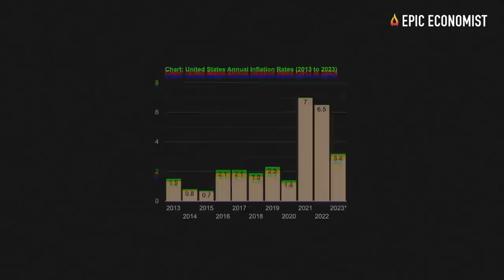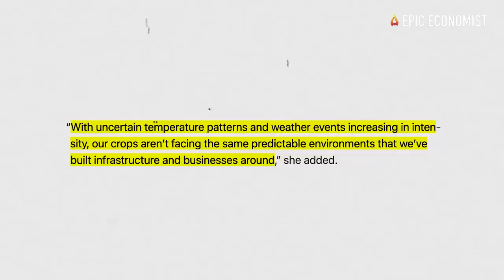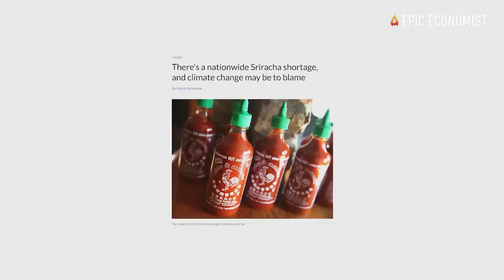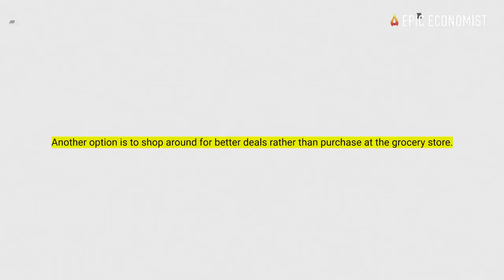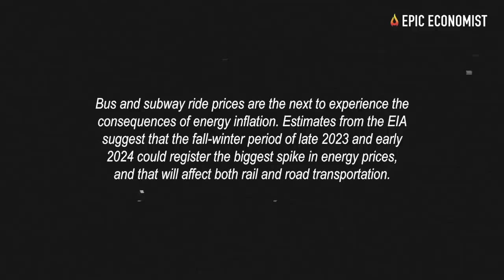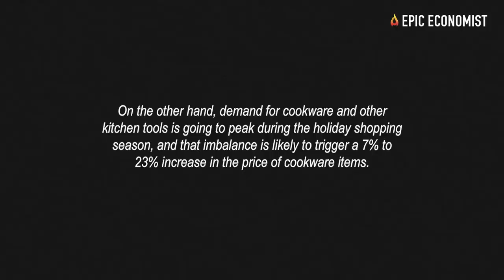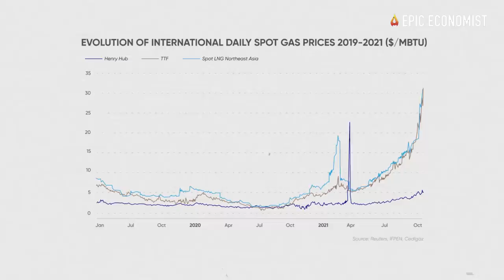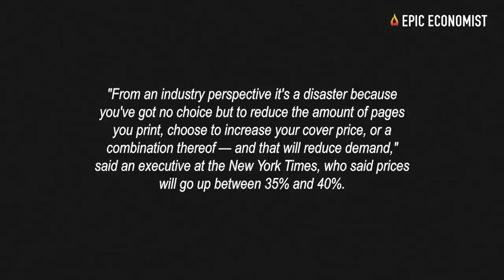15 Cheap Items That Will Double In Price This Fall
Inflation numbers may be down, but many products aren’t getting any cheaper at U.S. stores. A perfect storm of supply chain issues, shortages, and slower production are contributing to a new wave of price increases. In fact, several household items are set to double in price this fall, according to a new GOBankingRates analysis, and the changes may shock many Americans who haven't seen costs going up this fast in their lifetime.
For example, Publishers around the globe are preparing for worst-case scenarios amid the soaring cost and scarcity of paper that threatens the future of their print newspapers and magazines. In the UK, Newsprint was priced at around 360 pounds ($426) per ton in the first quarter of 2023; now the price has almost doubled to around £710 ($841), said Rick Stunt, group paper director at DMG media, which prints The Daily Mail and dozens of regional titles. It represents a 40% premium on the historic high of 510 pounds per ton, he said. In the US, the price has risen by a similar percentage, to around $800 a ton, according to Stunt. "These are big increases. We don't usually get this over an 18-month period," said Stunt. "In the past, really big increases were about 20 to 25%." As the world became more digital, reduced demand for paper in the past three decades led paper mills across the world to shut down. Then the pandemic broke out and the labor shortages and supply chain disruptions followed. Added to an already stressed market, demand for cardboard packages soared amid the e-commerce boom. This year, ballooning energy costs will make an already bad situation worse for paper supply. "From an industry perspective it's a disaster because you've got no choice but to reduce the amount of pages you print, choose to increase your cover price, or a combination thereof — and that will reduce demand," said an executive at the New York Times, who said prices will go up between 35% and 40%.
Meanwhile, the cost of stationery supplies is about to go through a seasonal shift as we approach the back-to-school season. The shortage of paper can push the cost of some products -- including books, notebooks, writing pads, envelopes, and more, -- up by 50%, the data showed. Other items such as pens and markers are going up more slowly, but reduced plastic production can be a contributing factor to higher prices. At the same time, a shortage of plastic is being a catastrophe for toy manufacturers, who should already be shipping their products ahead of the holiday shopping season. Delivery delays are expected, and the category of toys and games is at risk of facing shortages during the busiest shopping season of the year. In other words, many popular products amongst kids will be harder to find and may cost from 17% to a whopping 68% more, according to the analysts.
The fact the retailers have sharply reduced inventory may collide with seasonal shifts in consumer demand. That means product stockouts will become more frequent from now on, and some cheap everyday essentials are likely to shoot up in price as well. That’s why today, we decided to list which household items going to become more expensive in the coming months.